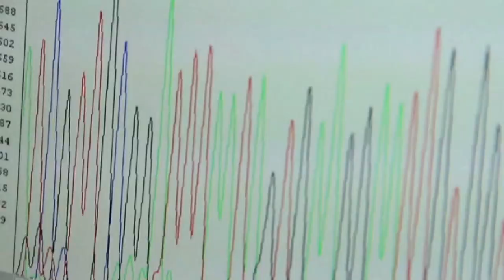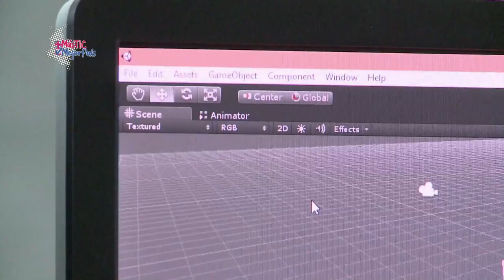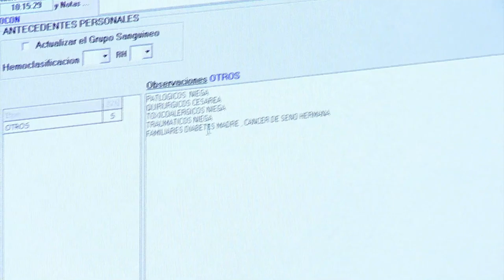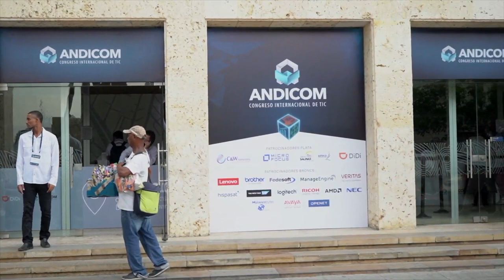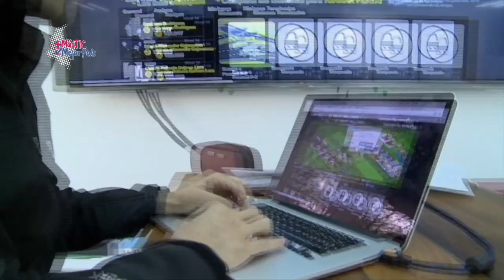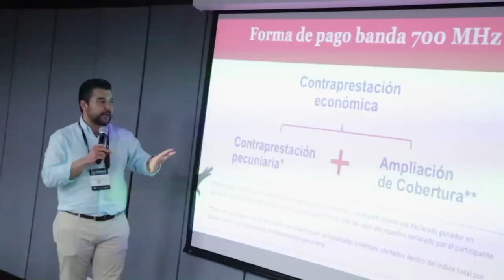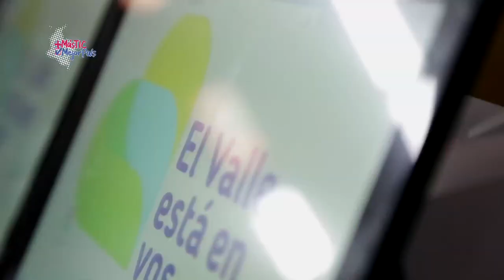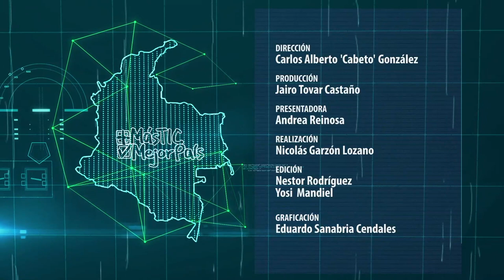Andicom 2019, las tendencias y noticias más importantes del sector TIC C 15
En un nuevo capítulo de Más TIC Mejor País TV, vea lo más relevante de Andicom 2019, el congreso TIC más importante de la región.